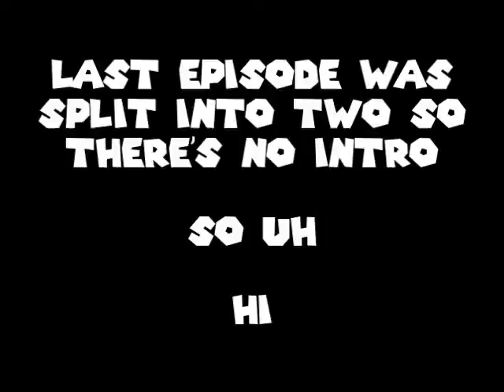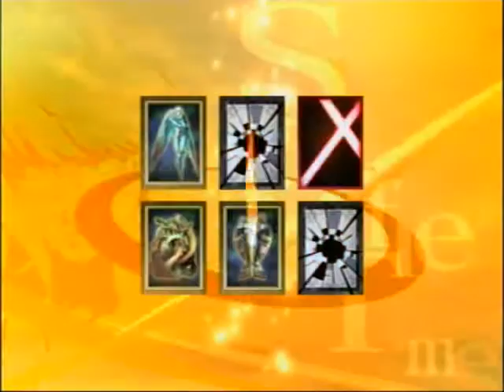Let's Play Persona 4 - Part 74 - Jack Black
hey look now this game is like Brutal Legend except you know good